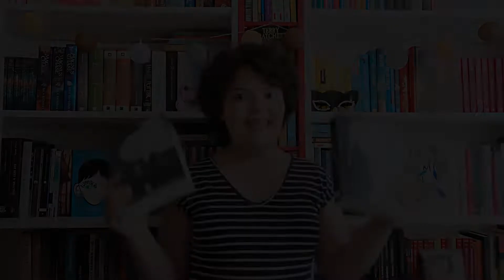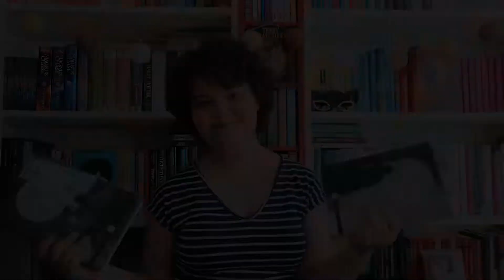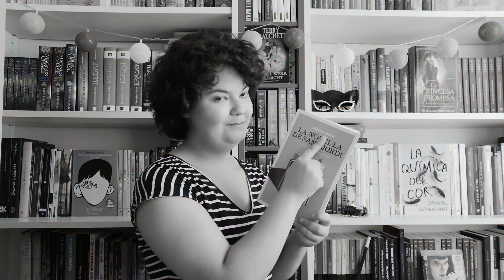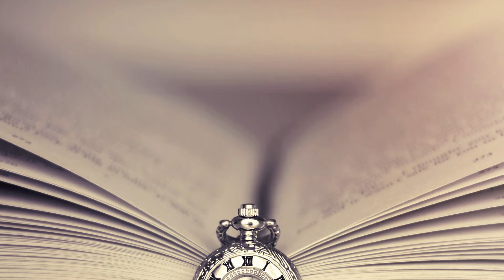BOOKHAUL/WRAP UP AGOST 2019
Quines han sigut les vostres lectures d'estiu?

Si voleu saber-ne més sobre les meves...

Les memòries de Sherlock Holmes. Relats, II

Les aventures de Sherlock Holmes. Relats, I

Mx